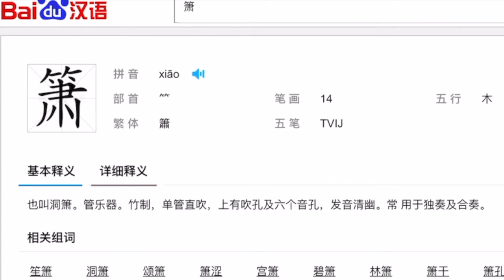还原《圆月弯刀》古天乐吹笛子！如果演员吹笛箫都是真的（第三弹）【鉴定网络热门笛箫视频】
每周更新